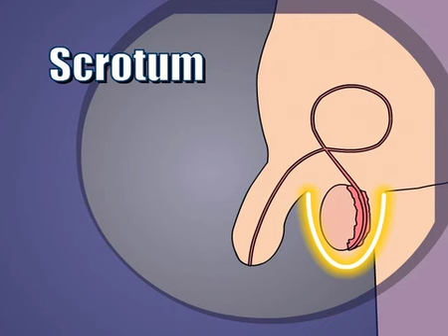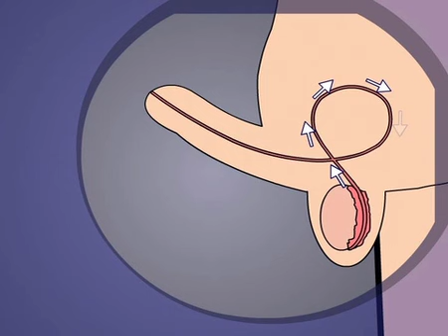3 What happens to boys?